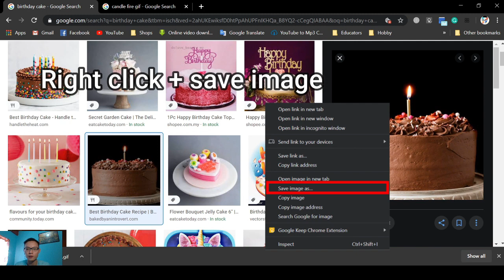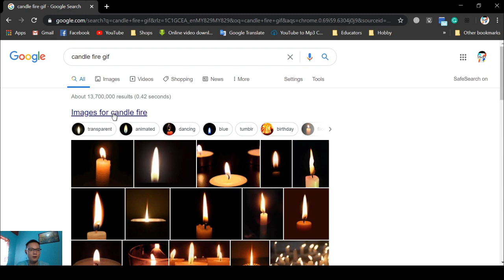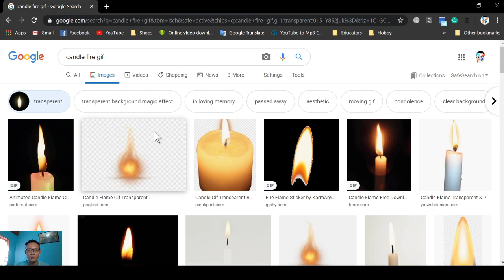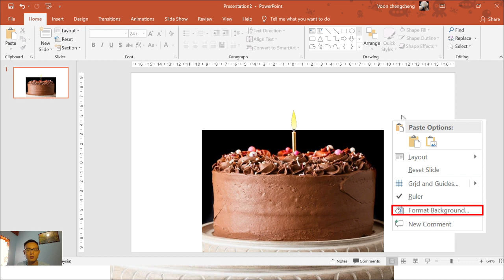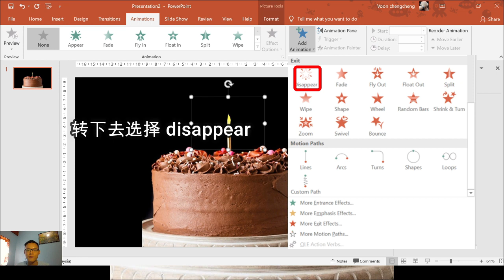用PPT线上庆生吹蜡烛【诚诚小技巧课室#2】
在线上也能帮朋友们庆祝生日，吹蜡烛切蛋糕！
留守下一集，如何线上切蛋糕哈哈哈